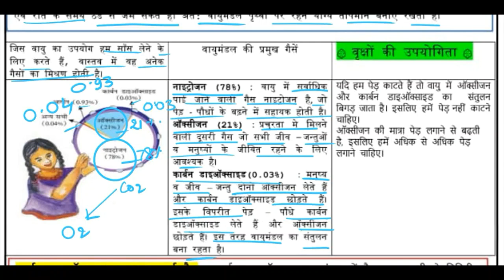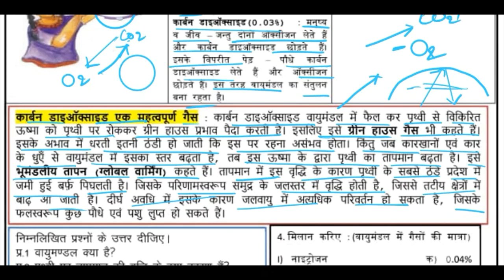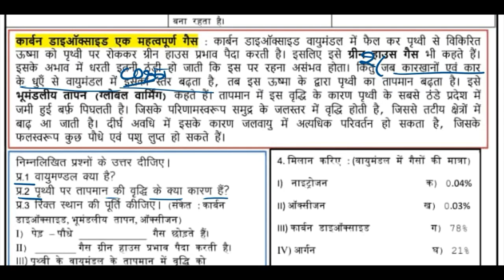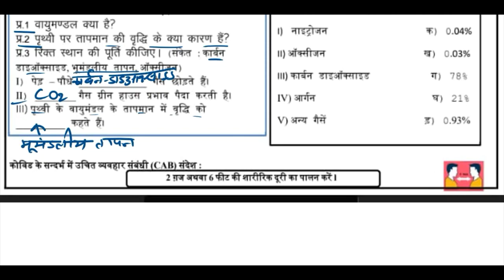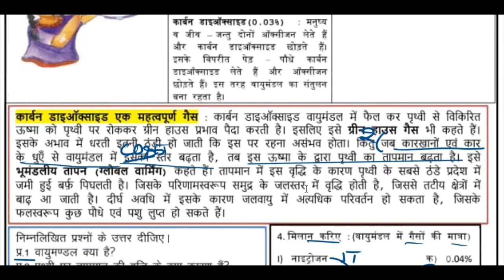Class 7 Social Science Worksheet 17(17/09/2021) Hindi Medium| Class 7 SSt | Edu Villa Point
DOE Worksheet 17Solution | Class 7th | 17-September-2021 |Social Science | CBSE NCERT DELHI
Worksheet 17Solution
Today's WorkSheet
 DOE worksheet
17 September   Class 7 to 7  Worksheet 17Social Science me
17 Sep   Class 7 to 7  Worksheet 17Social Science me
today Class 7  Worksheet 17Social Science me
17 September  Class 7 Worksheet 17
17 September   Class 7 Worksheet 17
17 September  Class 7 Worksheet 17

Social Sciences Worksheet 17Class 7(17/09/2021) Hindi Medium/Class 7 Social Sciences Worksheet17/ worksheet Social Sciences7 Class7
Social Science Worksheet17Class 7 (17/09/2021)/ worksheet Social Science7 Class 7/ Class 7Social Science Worksheet 17
Social Science Worksheet 17Class 7 (17/09/2021)/ Class 7 worksheet  Social Science 7/ Social Science Worksheet17hondi Worksheet17Class7(17/09/2021)Hindi Medium/ worksheet Social Science7 Class7/Class7 Social Science workshet7
Social Science  Worksheet 17Class7(17/09/2021)Social Science medium/Social Science Worksheet17Class7/Class7 Social Science workshet7
 Class 7  Social Sciences Worksheet 17
Class  7 social Social Science  Worksheet 17
Class 7 Hindi work sheet  Both  Social Science medium and Hindi Medium